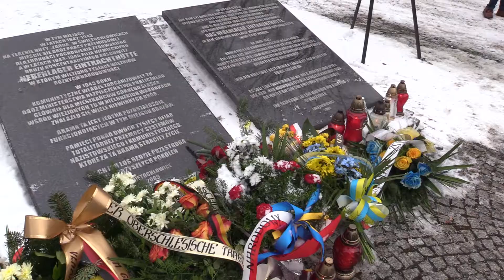Marsz na zgodę 26.01.2018